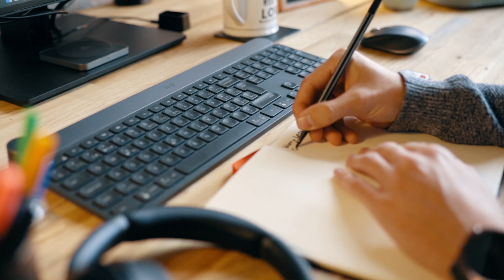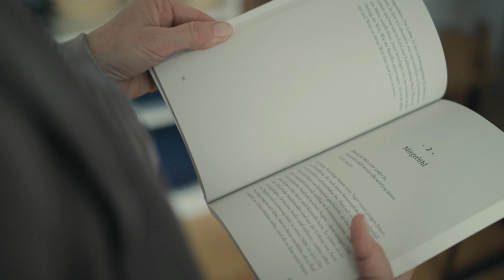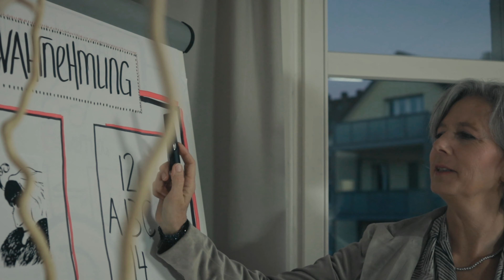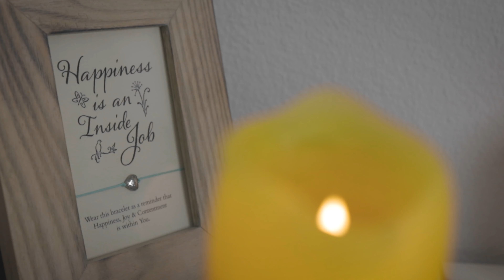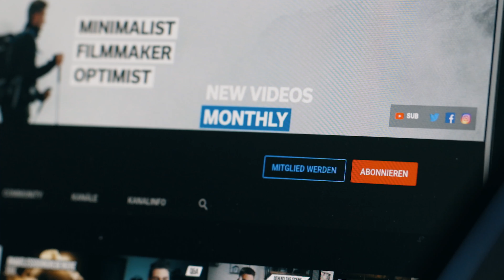Knapp am Burnout vorbei.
In dieser Folge lernst du, wie du dir weniger Stress machst und so mehr Zeit für die wichtigen Dinge im Leben hast.

Es ist ganz normal, dass wir uns täglich den Kopf über allerlei Dinge zerbrechen, die wir erledigen müssen oder Geschehnisse, die wir nicht kontrollieren können. Das Problem dabei ist einfach, diese Gedanken können schnell zu Stress, Depressionen und schlechtem Schlaf führen.

Die gute Nachricht ist, wir können diese Gedanken steuern. Ich zeige euch ein paar Wege wie ihr Ängste verbannen könnt und einfach relaxter durchs Leben geht. Auch wie ihr mit Achtsamkeit euer Stress minimieren könnt.
Meine Kamera